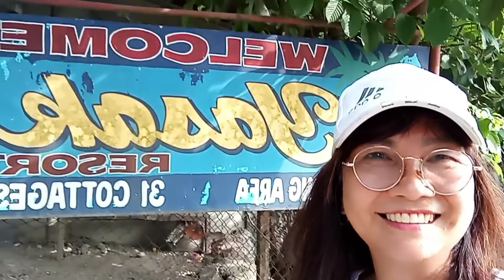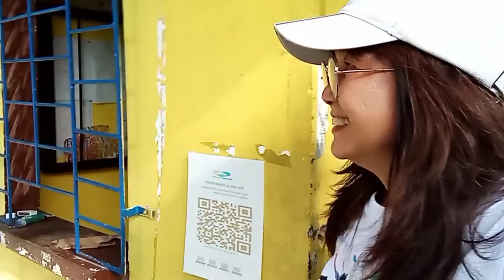Yasak Resort /TEAM ZUMBAHAY OFFICIAL